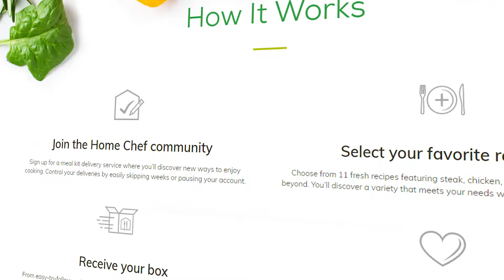Home Chef Review - Meal Kits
Watch our Expert HomeChef review. Find out why Home Chef is one of the top Meal Delivery services. look at the pros and cons of Home Chef.

Home Chef is one of the more seasoned meal delivery services in the space. It has innovative menu items each week.   Ordering is fast and simple, and the flexibility is awesome for those with unpredictable schedules.  Fresh and natural ingredients are included with each easy-to-follow recipe that makes for a fast work to dinner transition in under 30 minutes.

FOLLOW WTR!